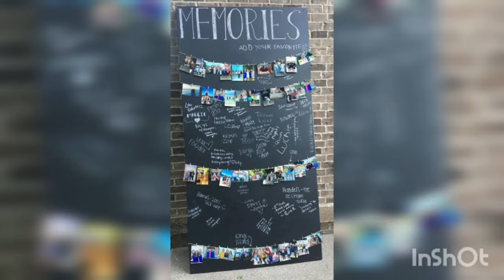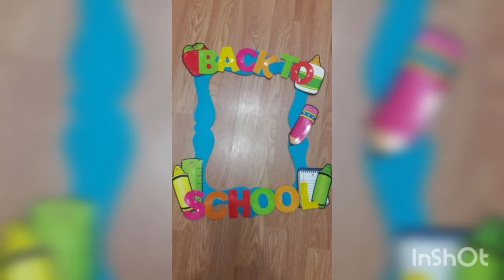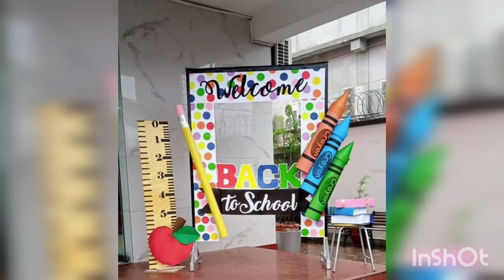Photo booth ideas for schools//selfi corner ideas//school functions decore ideas